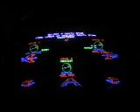star wars 013